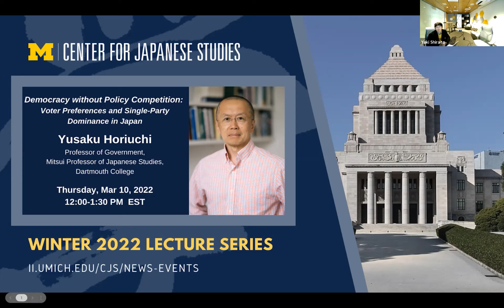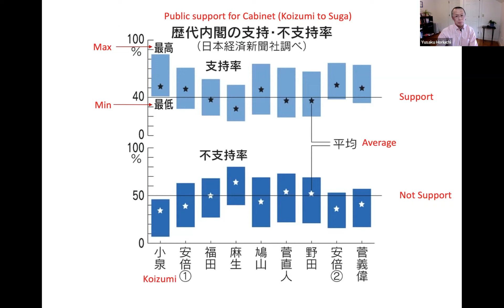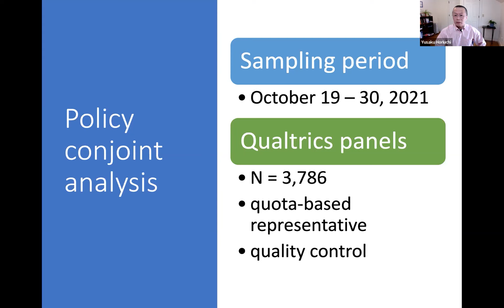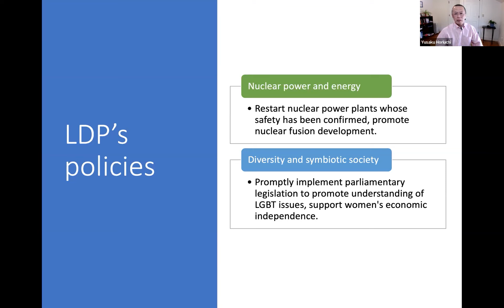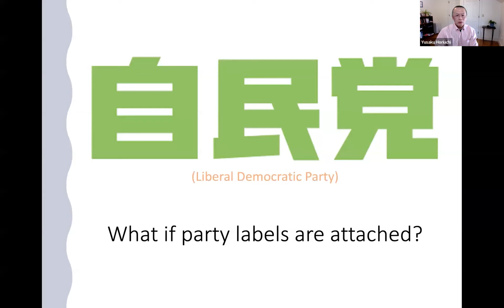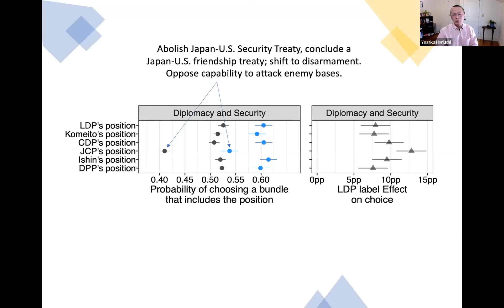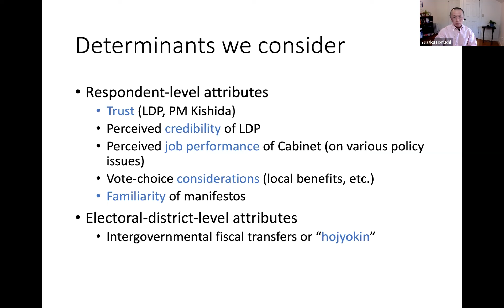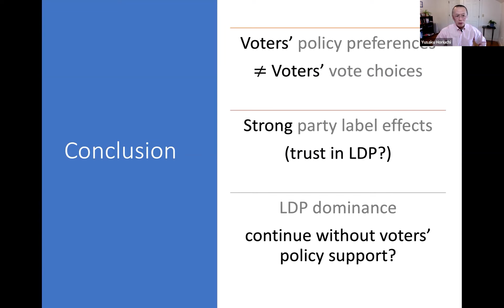Democracy without Policy Competition: Voter Preferences and Single-Party Dominance in Japan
Yusaku Horiuchi, Professor of Government and the Mitsui Professor of Japanese Studies, Department of Government, Program in Quantitative Social Science, Dartmouth College

Based on a nationwide survey administered before the House of Representatives election in Japan, which was held on October 31, 2021, we examine voters’ multidimensional preferences for policies based on conjoint analysis. A specific aim is to examine a puzzle in contemporary Japanese politics: why the Liberal Democratic Party (LDP) dominates elections in Japan, despite proposing policies that seem to be unpopular with voters.

Yusaku Horiuchi is a Professor of Government and the Mitsui Professor of Japanese Studies at Dartmouth College. His research focuses on applying experimental designs and statistical methods to a range of empirical questions in political science. His substantive research interests include political behavior, public opinion, electoral institutions, and Japanese politics.

This colloquium series is made possible by the generous support of the U.S. Department of Education Title VI grant.

This event is cosponsored by the U-M Center for Political Studies.